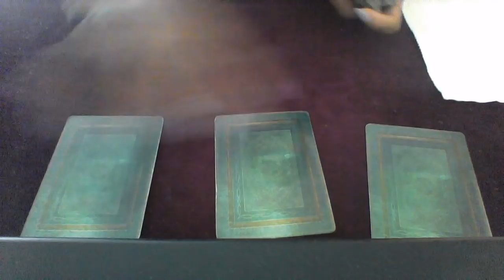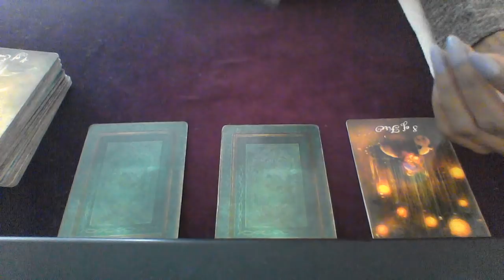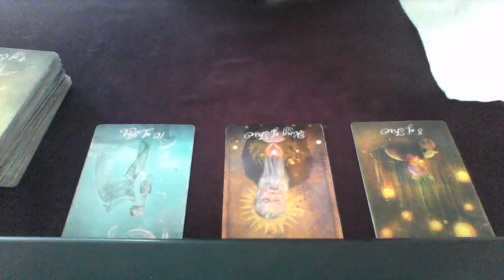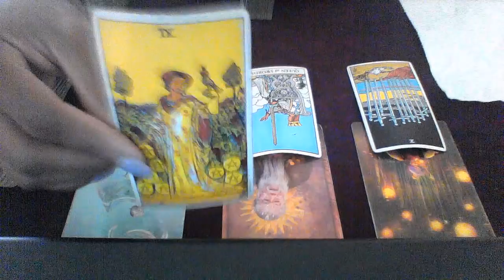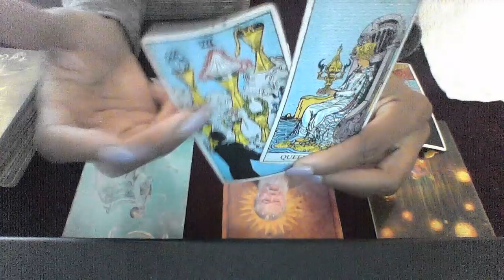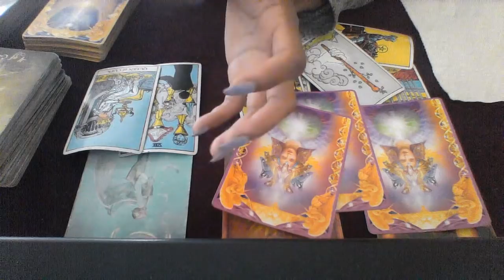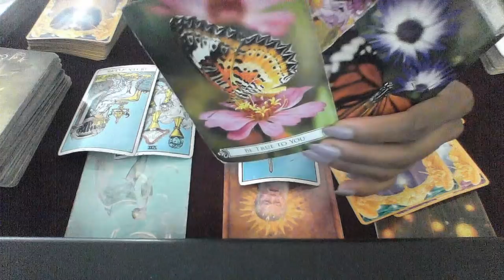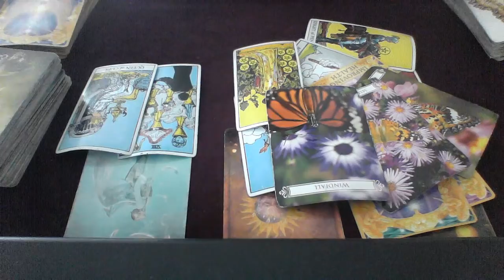LIBRA LOVE READING SEPT 2018 CUTTING OUT ALL BS WITH A SOULMATE